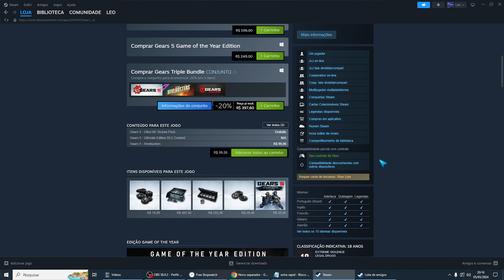Gears 5 Tem Tela Dividida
Se você tiver mais alguma dúvida sobre Gears 5 Tem Tela Dividida esse vídeo é pra você.